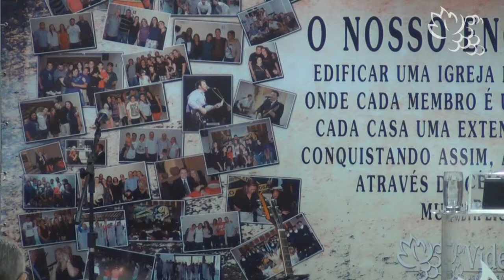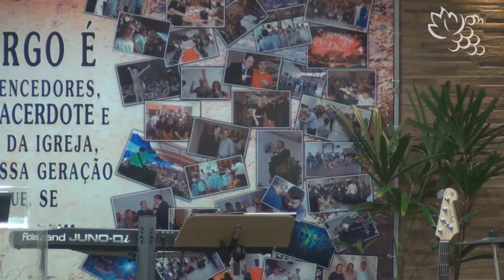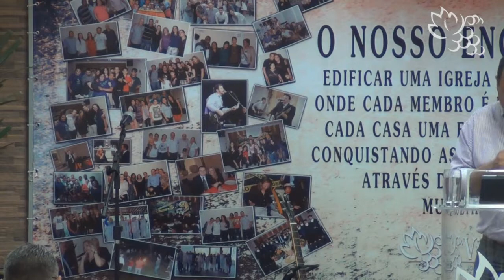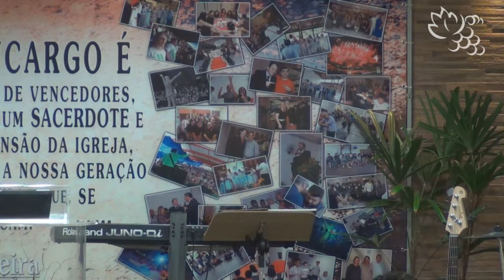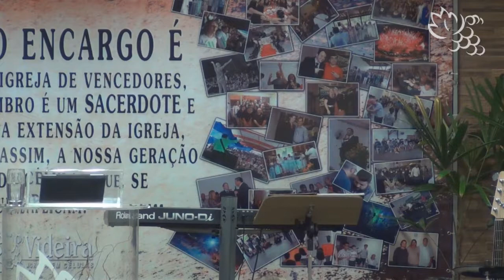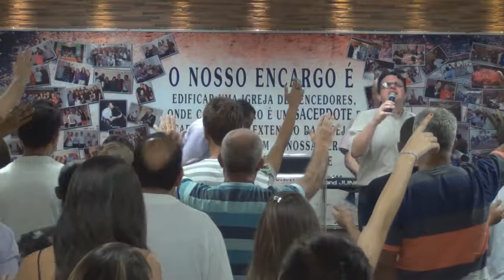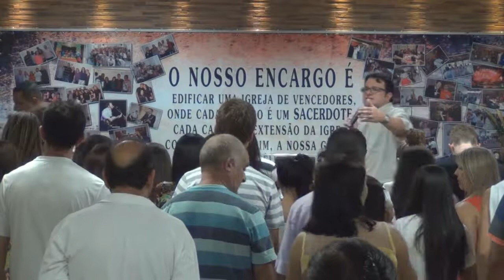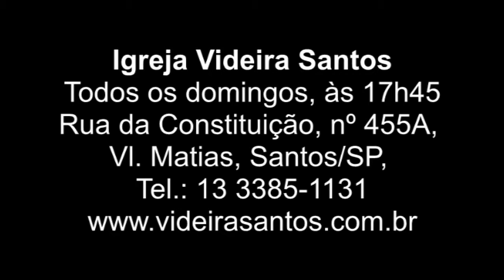28 12 2014 O apelo de Cristo